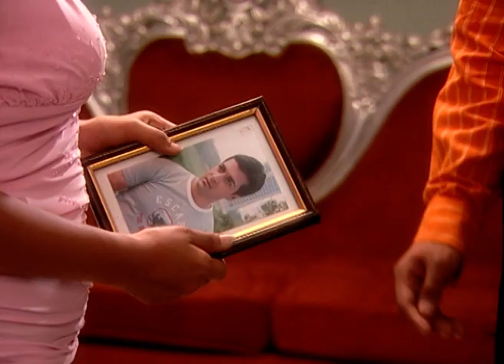Sindoor Tere Naam Ka - Full Ep - 248 - Zee TV